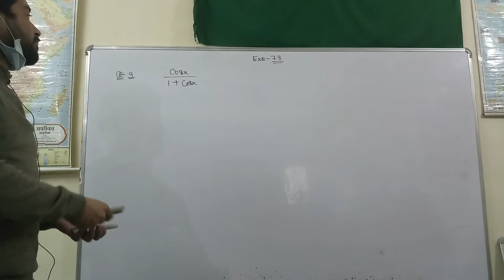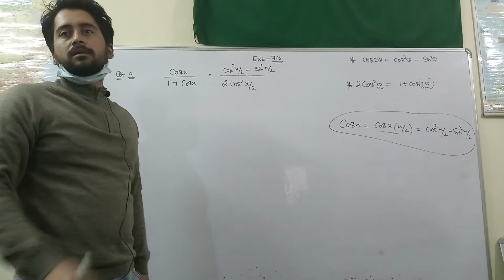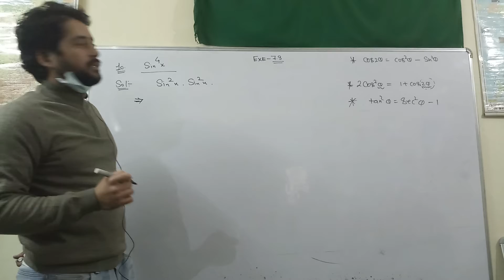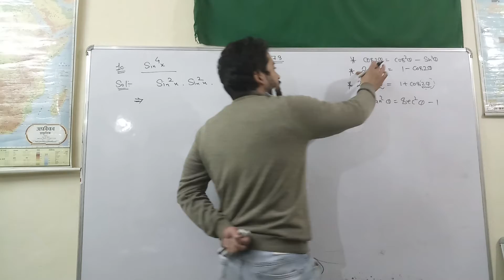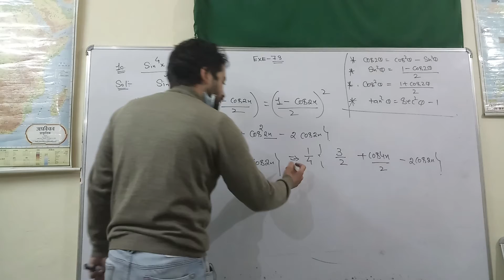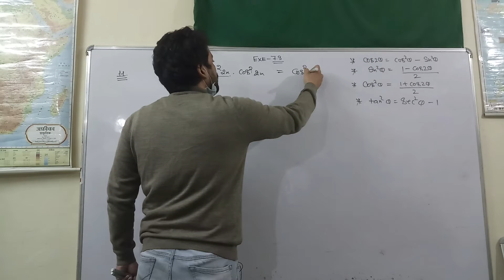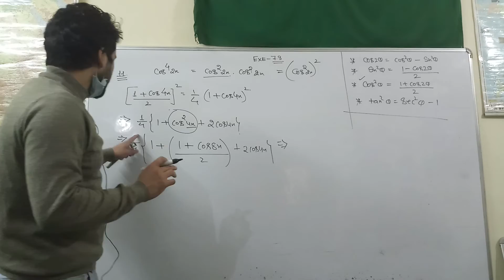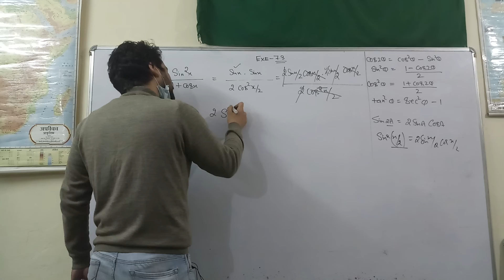NCERT||CLASS-12||EXE-7.3||Q9 TO Q12